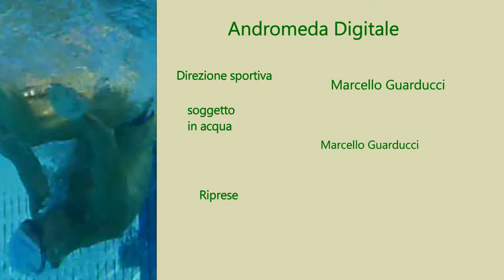La virata di Marcello Guarducci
Tecnica della virata. di Marcello Guarducci